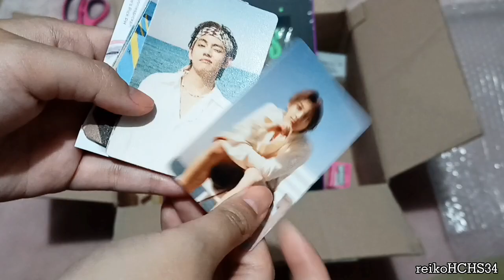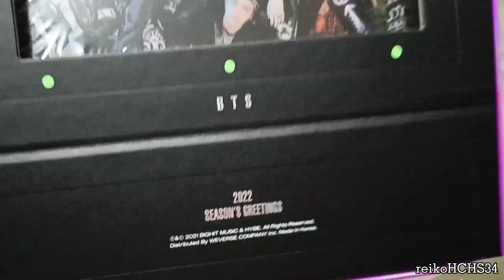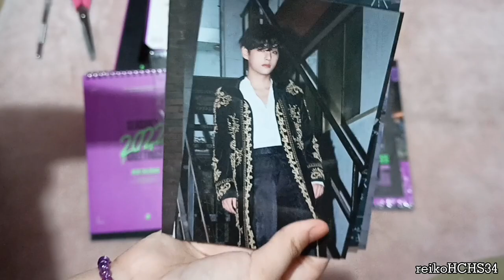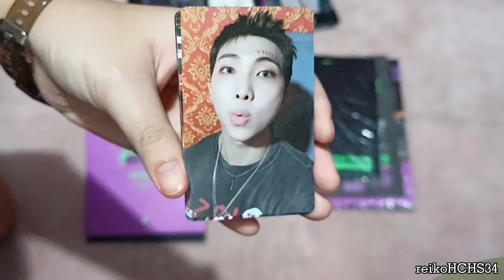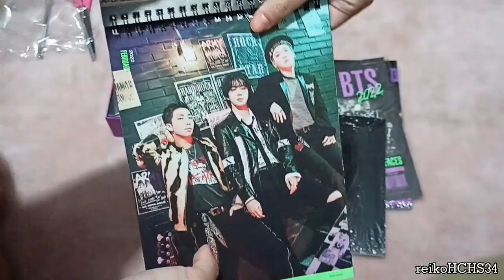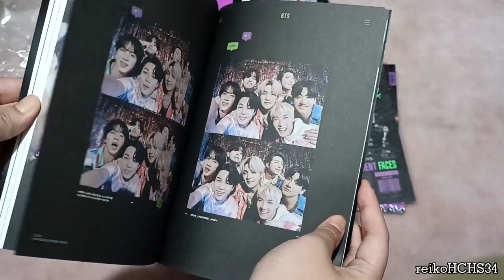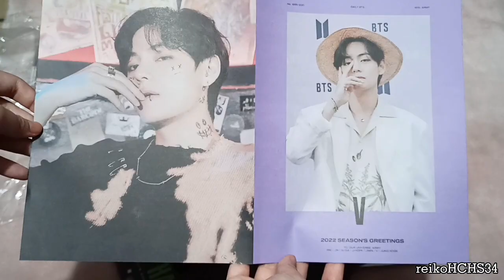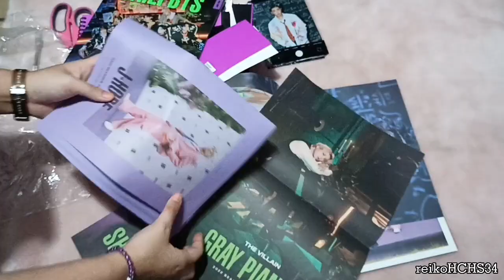UNBOXING: BTS Seasons Greetings 2022 💜🙈✨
IT'S A YEAR LATE, I KNOW 💀 but cleaning out my gallery, I realized I never posted this 😶‍🌫️ so here it is! 🙈💜 My friend's shop where I bought this is already closed too kekw but this is my first time getting Seasons Greetings, it's so big and tiring to open ✨

Give me a follow! I appreciate it a lot 💖